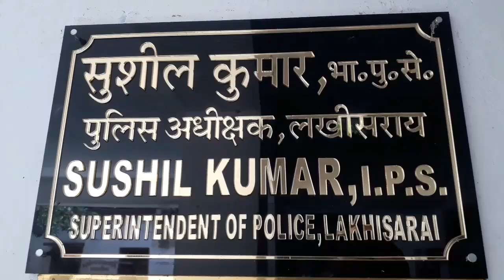DIG मनु महाराज को मिली सूचना, लखीसराय पुलिस ने की कार्रवाई, मिल गई बड़ी सफलता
मुंगेर डीआईजी मनु महाराज को मिली गुप्त सूचना पर कार्रवाई करते हुए लखीसराय जिले की मेदनीचौकी थाना पुलिस ने छह अर्द्धनिर्मित पिस्टल और एक देशी कट्टा के साथ दो तस्कर को गिरफ्तार कर लिया है।